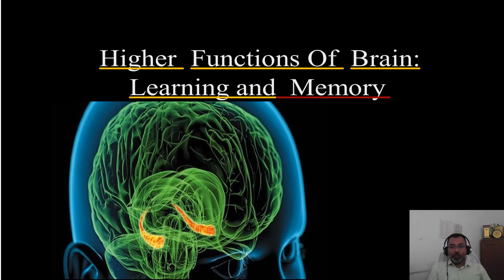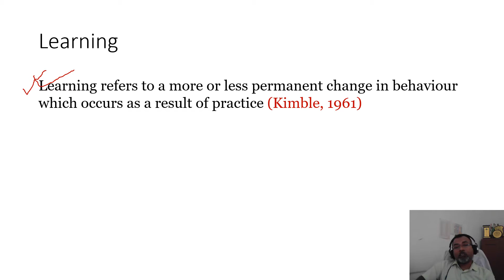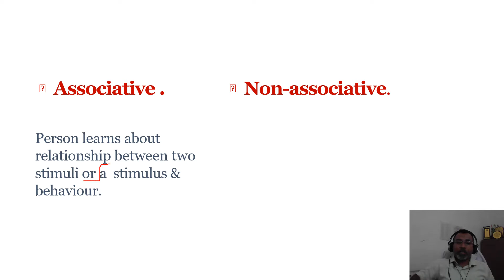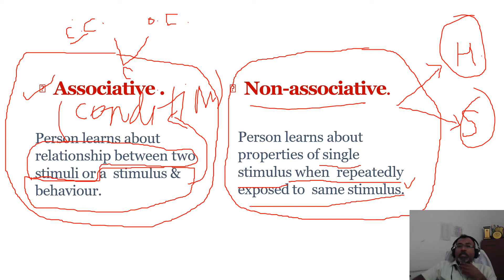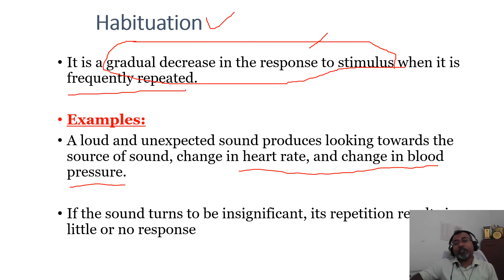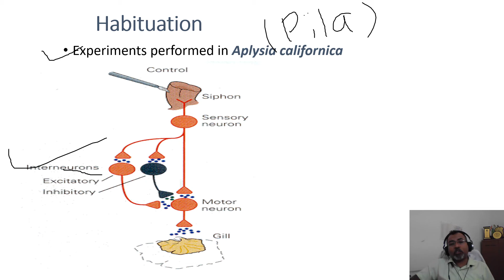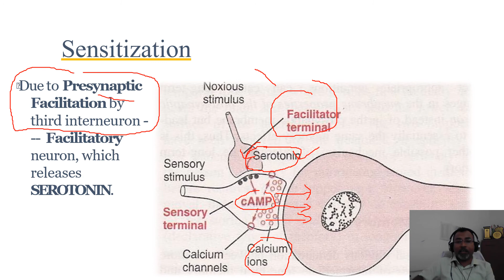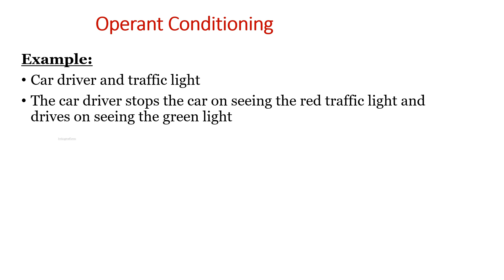Physiology of Learning and Memory (lecture1) Non-associative learning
Learning and memory influence thinking, planning and particularly decision making. The acquisition and storage of information enable the organism to repeat successfully and to avoid failures by utilizing its past experience. Learning is defined as an alteration of behavior or modification of innate (or inborn) responses by experience and training. The ability to learn is a fundamental characteristic of man and most of the animals. The capability of learning lies wholly within the nervous system and may be considered to reside in a sort of “functional plasticity” of this complex system At the behavioral level, habituation and conditioning to the arousal value of various stimuli are common and everyday human experiences. The opposite reaction of habituation is sensitization. When this occurs, repeated stimulus produces a greater response.
Habituation: When the stimulus evokes neither a pleasant nor an unpleasant affect, repetition produces progressively less and less response in the subject, and the subject learns to ignore the stimulus completely. The gradual diminution in the behavioral response, which is produced by the repeated application of a stimulus without reinforcement, is known as habituation. When a human or animal is exposed to a new (or novel) sensory stimulus, the subject becomes alert, and actively pays keen attention to the stimulus. Habituation is associated with decreased release of neurotransmitters from the presynaptic terminal, because a gradual inactivation of Ca2+ channels decreases intracellular Ca2+ into this terminal. It can be short-term, or it can be prolonged if exposure to the benign stimulus is repeated many times. At a behavioral level, habituation and conditioning to the arousal value of various stimuli are common and everyday human experiences. For example, one can become habituated very rapidly to commercial advertisements, which are presented visually or orally. Unless such stimuli produced a particular effect, they will be totally ignored. Habituation generally develops after the stimulus has been applied only a few times. It occurs in many species. Therefore it has been used experimentally as a model of plasticity in the nervous system.

Sensitization: It is in a sense the opposite reaction to habituation. A repeated stimulus produces a greater response, if it is coupled one or more times with an unpleasant or a pleasant stimulus. It is common knowledge that intensification of the arousal value of stimuli occurs in humans. Sensitization may occur as a transient response, or if it is reinforced by additional pairings of the noxious stimulus and the initial stimulus, it can exhibit features of short term or long term memory. The short-term prolongation of sensitisation is due to a Ca 2+ mediated change in adenylyl cyclase that leads to a greater production of cyclic AMP. Long-term potentiation also involves protein synthesis and growth of the presynaptic and postsynaptic terminals. The phenomenon of increased excitability and altered chemical state on repeated stimulation of synapses is known as long-term potentiation (LTP)―a condition that persists beyond cessation of electrical stimulation.